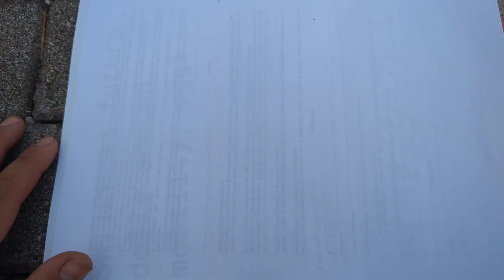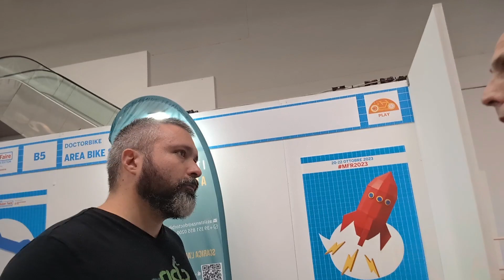NON POSSO PIU NASCONDERE QUESTA COSA ora vuoto il sacco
vuoi sostenere i miei video e contribuire a progetti e video sempre migliori e sempre più folli? Introduzione (00:00-00:25)
L'importanza del network (00:25-02:25):
La nascita di FixEV.it (02:25-03:34):
La gestione dei clienti (03:34-04:30):
Le officine sature (04:30-05:15):
Il gestionale Dottor Bike (05:15-05:54):
La collaborazione attiva (05:54-06:34):
La critica per il video del motorino verde (06:34-07:16):
La decisione di fermare le riparazioni (07:16-08:11):
Il futuro di FixEV.it (08:11-09:00):

👨‍💻🧰🔧Sito web per imparare a riparare:
 scuolariCICLO.it/home

➡️🖥️Tiktok @riciclol scopri anche il nuovo profilo su twitch 🚀 **Benvenuto nel mondo di FixEV.it!** 🚀

🔥 **Novità Esclusive** 🔥

💬 **FixEV GPT**
Hai dubbi? Usa il nostro chatbot per domande rapide:

📢 **Rimani Connesso** 📢